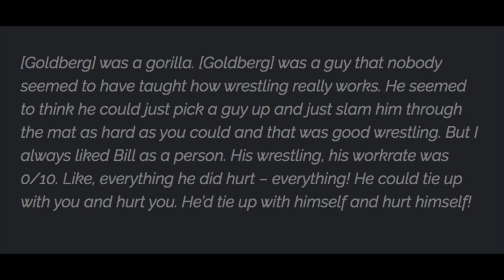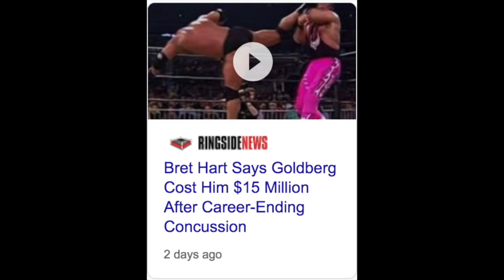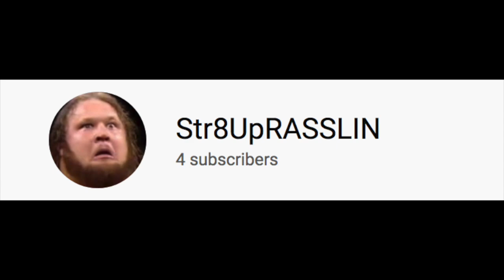Bret Hart RIPS INTO Goldberg! "His wrestling was 0/10"